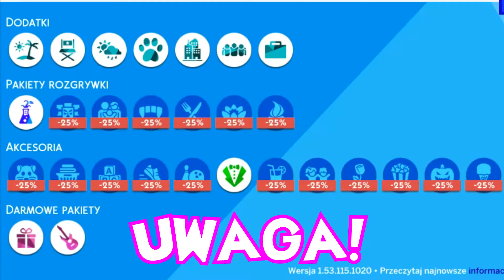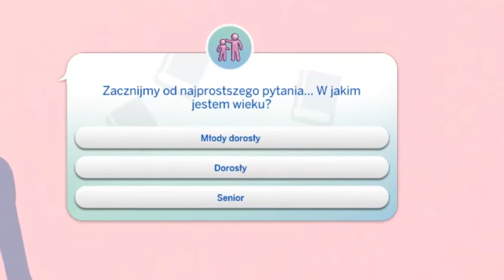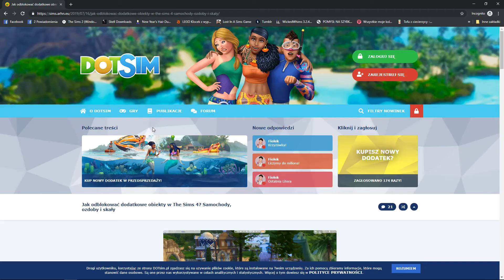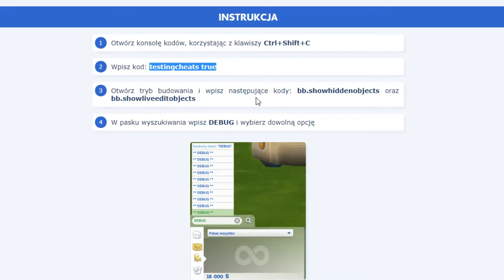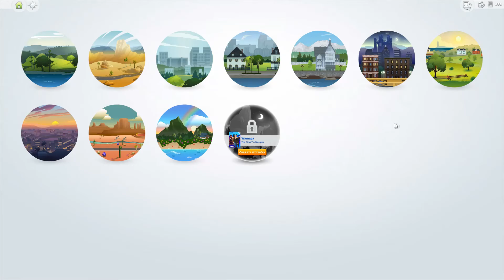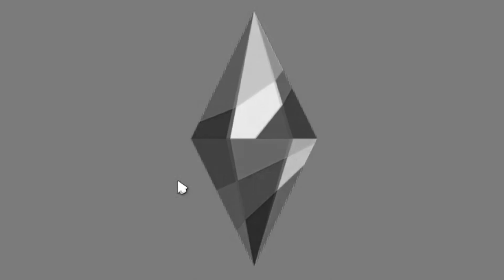Co sądzę o aktualizacji? - The Sims 4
Uwaga!
Jest mod na stare ikonki!

Ogólnie wszystko z DotSim